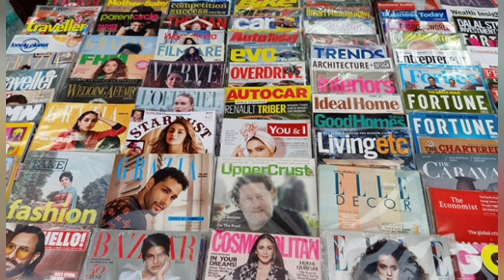When Vinod Khanna Forceful Kiss During An Intimate Scene With Dimple Kapadia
According to the script, Khanna had to kiss and then hug Dimple before going to sleep in the bedroom scene. The onscreen couple did the scene in the first take but Mahesh Bhatt insisted on them for a second take. This time the director and cameraman were at a longer distance from the couple than before. So, the second take started and Vinod Khanna started kissing and hugging Dimple Kapadia. vinodkhanna dimpal maheshbhatt @thebollywoodhouse